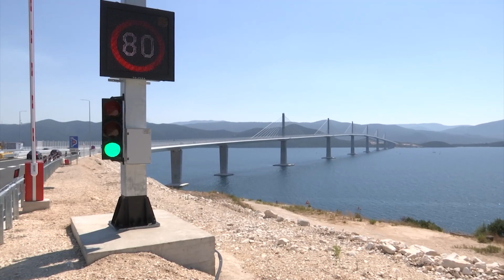Stonska obilaznica i Pelješki most